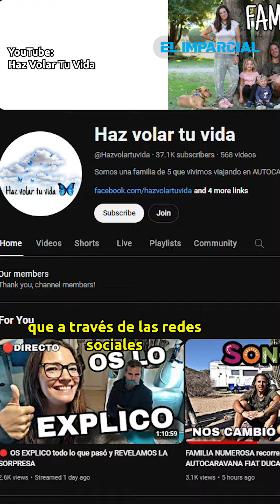Muestran Sonora al mundo; una familia española viaja sobre ruedas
Con tres niños a bordo, Diana Llacer y Víctor Durán recorrieron Sonora en su autocaravana logrando una grata experiencia de amistad y convivencia con tribus y pueblos del estado, que ahora resumen en un video que muestran en su canal de YouTube @Hazvolartuvida  y otras redes sociales.